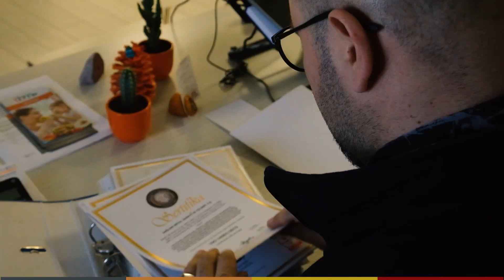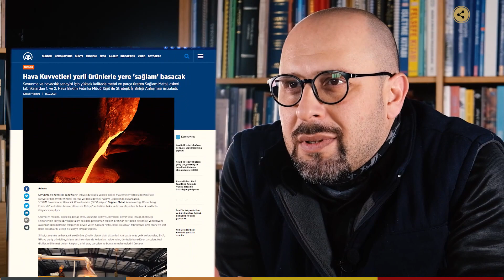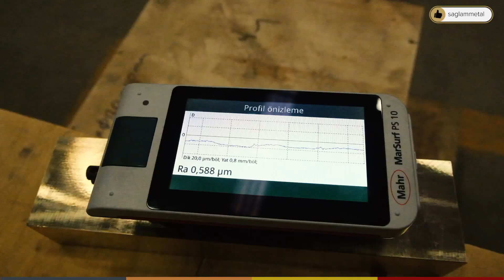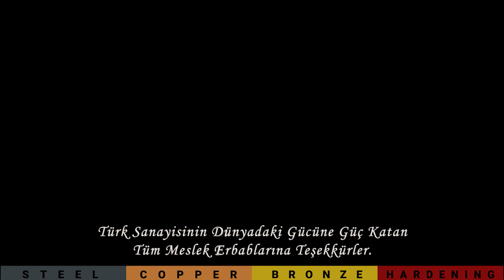Kalite Yöneticisinden Kalite Yönetim Süreçleri | Sağlam Emek (4)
İşlerine Sağlam Emek verenler işlerinin tüm detaylarını anlatıyor.

"Kalite kontrol edilmez, kalite üretilir."

Kalite sistem yöneticisi ve temsilcisi Çağatay Özdemir, kalite departmanıyla alakalı tüm detayları, kalite sertifikalarını ve genç mühendislere kalite hakkında tavsiyelerini anlatıyor.

Keyifli seyirler.

Kalite Kontrol Süreçleri

Sağlam Metal, sahip olduğu kalite yönetim sistem sertifikasyonları doğrultusunda, üretim ve hizmet anlayışını, müşteri memnuniyetini sağlama odaklı olarak, ulusal ve uluslararası kalite standartlarında ve yasal gereklilikleri gözeterek, tüm süreçlerde sürekli iyileşmeyi esas alan bakış açısı ile her yeni gün geliştirerek sürdürmektedir.

Bu bağlamda kurumsal kalite yönetim sistemimiz AS 9100, ISO 9001, ISO 27001, ISO 45001, ISO 14001, ISO 10002 ve ISO 50001 sertifikaları ile tescil edilmiştir.

Müşterilerimizin kesintisiz memnuniyeti için tüm problemler, disiplinel ve sistematik problem çözme teknikleri olan 5 neden; pareto, 8D gibi, takip, analiz ve değerlendirme süreçleri ile izlenmekte ve nihai çözüme kavuşturulmaktadır.

Bu çerçevede kalite kontrol birimimiz, üç aşamada sizler için kaliteli ürün ve hizmeti planlamakta ve üretmektedir.

Giriş Kalite Kontrol

Tesislerimize gelen tüm hammadde, yarı mamül ve mamüller, verimli ve hatasız üretim şartlarını sağlamak üzere belirlenen giriş kalite kontrol planları çerçevesinde kontrol edildikten sonra kullanıma alınır. Bu hususte hedef, hataları oluşmadan önce önlemektir.

Proses Kalite Kontrol

Üretim operasyonlarının her adımı, kesintisiz izlenebilirliği sağlayacak şekilde her defada kaliteli üretim odaklı proses kalite kontrol planları çerçevesinde gerekli ölçüm ve kayıtlar ile izlenerek gerçekleştirilir.

Çıkış Kalite Kontrol

Mamül ve yarı mamül halindeki ürünler, müşteri memnuniyetini sağlama hedefi ile, ulusal/uluslararası kalite standartları ve yasal gereklilikleri esas alan çıkış kalite kontrol planları çerçevesinde son kez kontrol edildikten sonra uygun belge ve sertifikalar ile birlikte sevke hazır hale gelir.